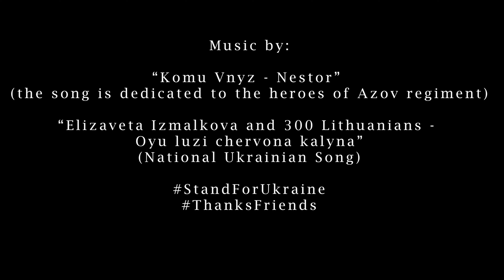Парад до дня Незалежності в Києві 2021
Парад до 30-ї річниці Незалежності України

00:00 - Приготування
02:58 - Початок параду
04:39 - Війська союзників
05:21 - Українська військова авіація
05:45 - АН-225 Мрія
06:10 - Українська військова техніка
07:22 - Військова авіація союзників
07:45 - Фінал